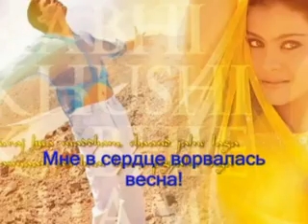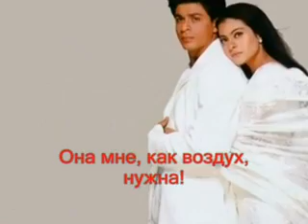Клип по фильму Kabhi Khushi Kabhie Gham И в печали и в радости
Стихи  Cvetik (я) Монтаж Екатерина Краус